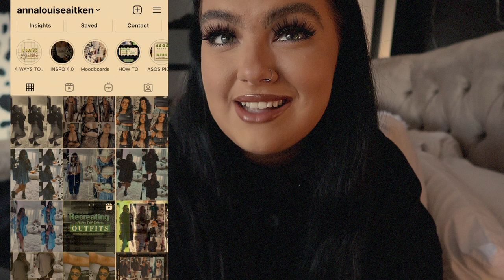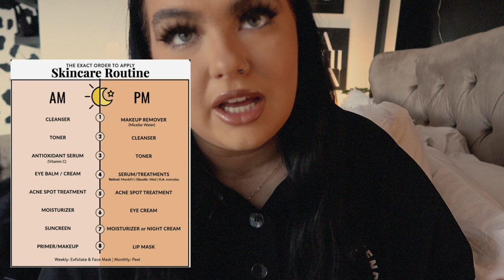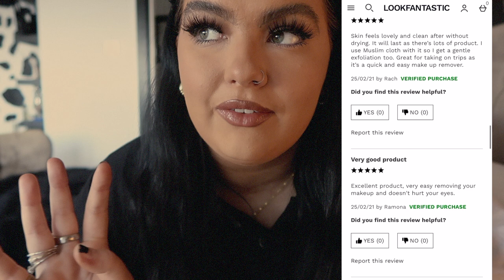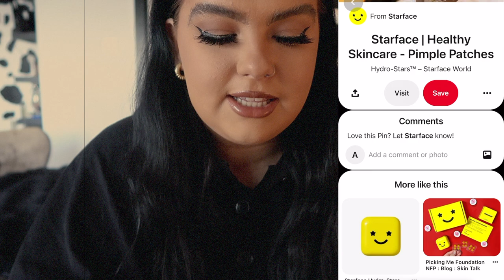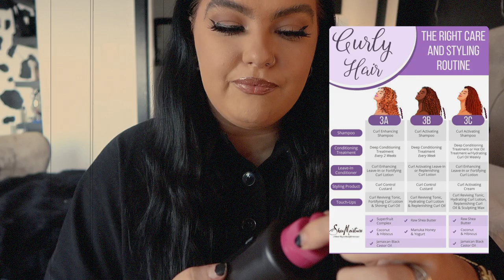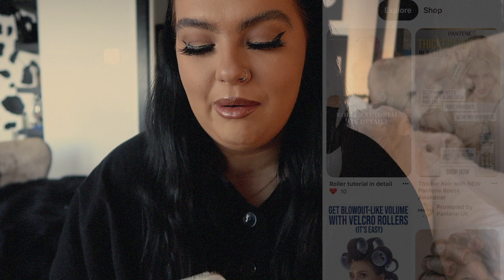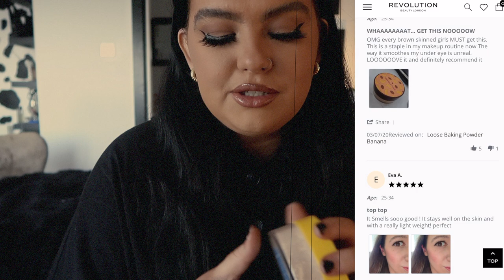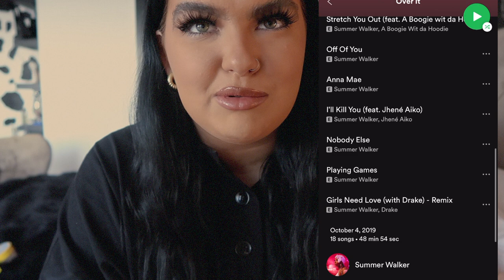FEBRUARY FAVES *not a want but a need kind of products/items*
Please make sure to give this video a like and subscribe if you want to :)) - apart from VLOG style videos, my next fav is the chilled and relaxed ones where we can have a chat this ‘chat’ is all about my February faves, I am so excited for you guys to watch this one. Let me know if you get any of the products x

All my love as always